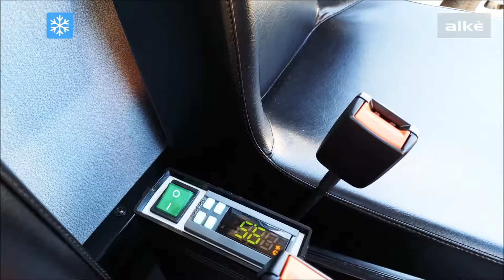Alkè Isothermal Insulated Van | 100% Electric